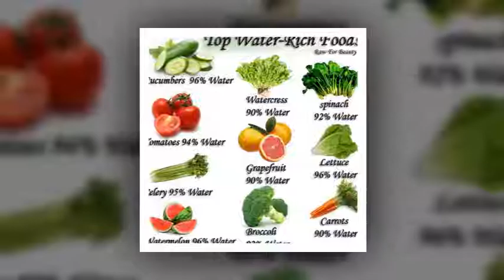Mera sohna nabi Mohammad Mushtaq 0301 4402931